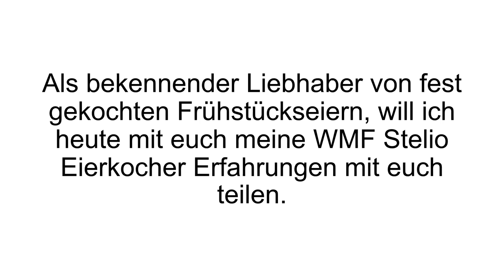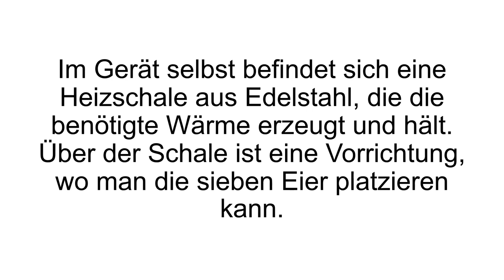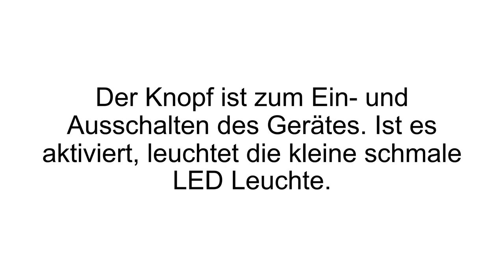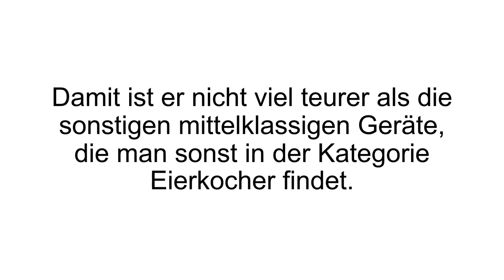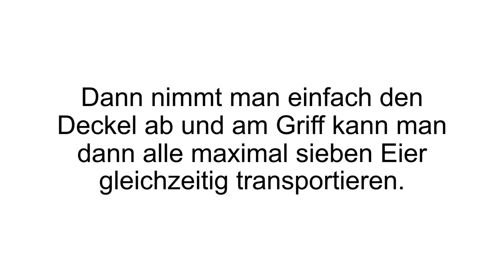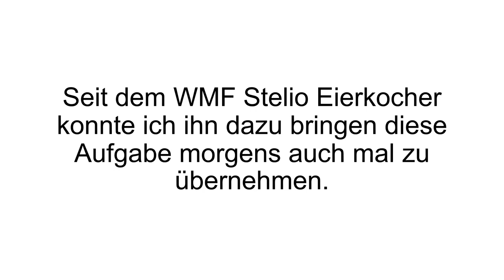[FAZIT] WMF Stelio Eierkocher Erfahrungen | DAS PERFEKTE EI? WMF Eierkocher im TEST!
WMF Stelio Eierkocher Erfahrungen / WMF Stelio Eierkocher Test. Mit dem WMF Stelio Eierkocher endlich - auf den Punkt - perfekt- gekochte Eier genießen.

Die WMF Group hat eine Geschichte von über 100 Jahren und wurde schon 1853 in Geislingen gegründet. Bis dato gibt es mehr als 40 Standorte weltweit, mit circa 6000 Mitarbeitern.

Für viele gehört es zur morgendlichen Frühstücksroutine ein Ei zu essen. Aber auch wenn nur am Wochenende oder mal zwischendurch ein Ei gegessen wird, kann es manchmal schwierig sein, das Ei perfekt hinzubekommen. Außerdem kann es nervig sein, jedes Mal auf das kochende Wasser zu warten.

Der WMF Stelio Eierkocher bietet Platz für sieben Eier. Die Haube, unter der die Eier kochen, ist aus gebürstetem Cromargan. Dieses Material ist besonders widerstandsfähig und isoliert die Wärme perfekt. Im Gerät selbst ist eine Heizschale aus Edelstahl zu finden, die die benötigte Wärme erzeugt und hält. Über dieser Schale ist eine Vorrichtung, wo die sieben Eier platziert werden. In jedem jedem einzelnen Messbecher ist ein kleiner Eipick, der die Eier festhält, damit sie aufrecht stehen bleiben. Das Ei kann weich, mittelhart oder hart gegart werden. Dank des Reglers ist bei allen drei Stufen eine feine Einstellung möglich. Ein Signalton ertönt, sobald die Eier fertig gegart sind und die Kochzeit abgelaufen ist. Ein Überhitzungsschutz sorgt dafür, dass das Gerät nicht versehentlich überhitzt.

Wenn Du mehr zu dem WMF Stelio Eierkocher erfahren willst, dann schau JETZT bei Produkt-Kenner.de vorbei!